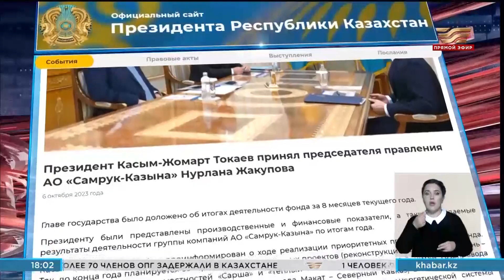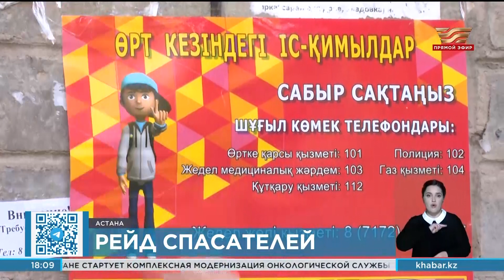Новости | 06.10.2023 | 18:00